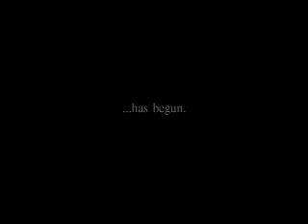JUSTICE CALLING: Teaser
This is NOT the official trailer.  I plan on making a longer trailer once I complete the movie.  This is just a teaser.  Enjoy!